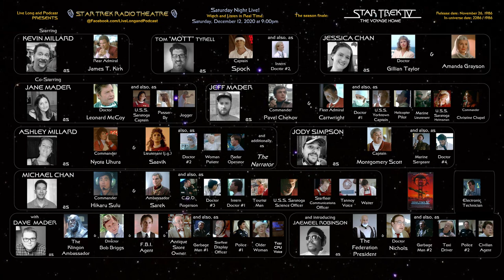Star Trek IV: The Voyage Home - Star Trek Radio Theatre (Edited)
On this show, our podcasters renact Star Trek scripts with some creative voices and reinterpretations.

The season 1 finale:
Star Trek IV: The Voyage Home
Release date: 26 November 1986
In-universe date: 2286 / 1986

SCREENPLAY BY
Steve Meerson & Peter Krikes and Harve Bennett & Nicholas Meyer

STORY BY
Leonard Nimoy & Harve Bennett

SCRIPT EDITORS
Kevin Millard & Ashley Millard

LIVE READ ON
Saturday, December 12, 2020 at 9:00pm EST

STARRING

Kevin Millard as
⬤ Rear Admiral James T. Kirk

Tom "Mott" Tyrell as
⬤ Captain Spock
and also, as
• Intern #2
• Torg (Archival)

Jessica Chan as
⬤ Dr. Gillian Taylor
⬤ Amanda Grayson

CO-STARRING

Jane Mader as
⬤ Doctor Leonard McCoy
and also, as
• Saratoga Captain
• Passer-by
• Jogger

Jody Simpson as
⬤ Captain Montgomery Scott
and also as
• Marine Sergeant
• Doctor #4

Michael Chan as
⬤ Commander Hikaru Sulu
⬤ Ambassador Sarek
and also, as
• C.D.O.
• Doctor #3
• Intern #1
• Man
• Saratoga Science Officer
• Starfleet Communications Officer
• Tannoy Voice
• Waiter

Ashley Millard as
⬤ Commander Nyota Uhura
⬤ Lieutenant (j.g.) Saavik
and also, as
⬤ The Narrator
• Doctor #2
• Woman Patient
• Radar Operator
• Starfleet Voice
• Fleet Admiral Morrow (Archival)

Jeff Mader as
⬤ Commander Pavel Chekov
⬤ Fleet Admiral Cartwright
and also, as
• Doctor #1
• Yorktown Captain
• Helicopter Pilot
• Marine Lieutenant
• Saratoga Helmsman
• Starfleet Aide
• Commander Christine Chapel
• Captain Styles (Archival)

with

Dave Mader as
⬤ The Klingon Ambassador
⬤ Bob Briggs
⬤ F.B.I. Agent
⬤ Antique Store Owner
and also, as
• Garbage Man #1
• Test Computer Voice
• Policeman #1
• Older Woman
• Starfleet Display Officer
• ESD Controllers
• Klingon First Officer (Archival)
• Commander Kruge (Archival)

and introducing

Jaemeel Robinson as
⬤ The Federation President
 and
⬤ Doctor Nichols
and also, as
• Garbage Man #2
• Taxi Driver
• Starfleet Voice
• Electronic Technician
• Policeman #2
• Civilian Agent

STAR TREK RADIO THEATRE
CREATED BY
Dave Mader & Jane Mader
& Jeff Mader & Ashley Millard

LIVE LONG AND PODCAST ORIGINALLY CREATED BY
Dave Mader and Jaemeel Robinson

PRODUCER
Dave Mader

ASSOCIATE PRODUCERS
Kevin Millard
Ashley Millard